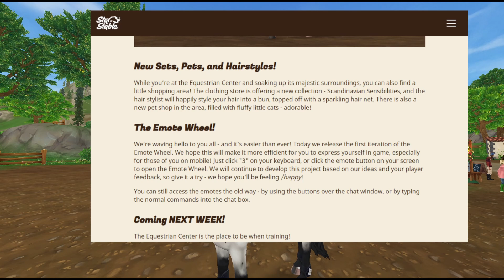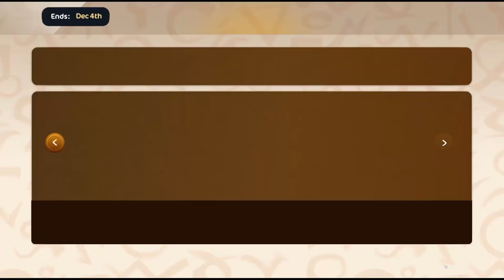The Silverglade Equestrian Center update is here!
♥Hi!♥
The vibes are still immaculate imo

Main: @Meowlo
Booktube: @meowlo-the-mood-reader
FFXIV Archive: @meowlos-ffxiv-archive
VoDs: @meowlos-stream-vods